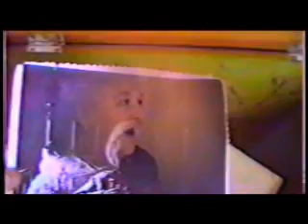The Ghost Child (Lookback)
A look back at the first horror/drama film from B Entertainment in 1999.  Starring Michael Sikora and Drew Eckert.

A haunting tale of a poor child who was killed by her father before she could finish a song she wrote for him.  Now it is up to two boys to help the ghostly child finish the song and change time!